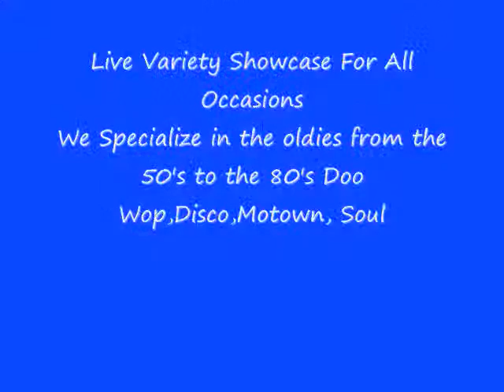Big Ed Singing The Blues Brother Mix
Live!!! In Chicago Live Variety Showcase For All Occasions We Specialize in the oldies from the 50's to the 80's Doo Wop,Disco,Motown, Soul